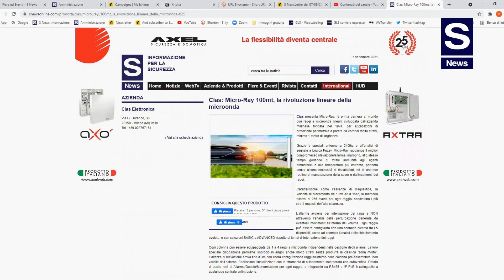CIAS: a SEA FUTURE e a SICUREZZA 2021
S News incontra Fabrizio Leonardi, Amministratore Delegato e Vicedirettore CIAS Elettronica.

L’azienda sarà protagonista a Sea Future, la business convention delle tecnologie marittime e dual use, che si terrà all’Arsenale Militare di La Spezia dal 28 settembre al 1° ottobre, e, successivamente, dal 22 al 24 novembre, a Sicurezza 2021 a Fiera Milano, evento che a livello Paese rappresenta l’appuntamento di riferimento per il settore della Sicurezza, Fire e Domotica Avanzata.

Molte le considerazioni e anche le anticipazioni che Leonardi presenta in merito all’edizione 2021 di Sicurezza